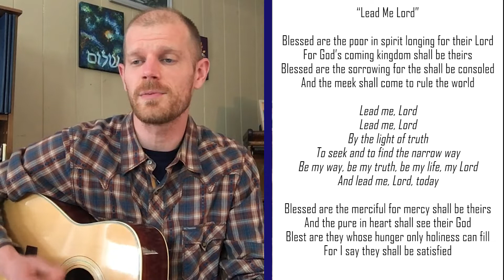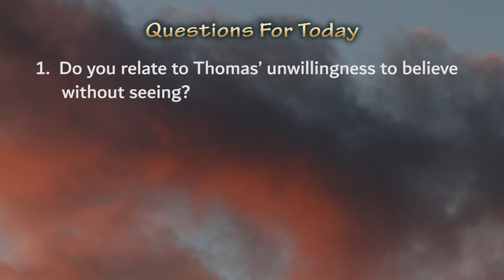Liturgy of The Word Friday, July 3, 2020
Liturgy of the Word for Friday, July 3rd